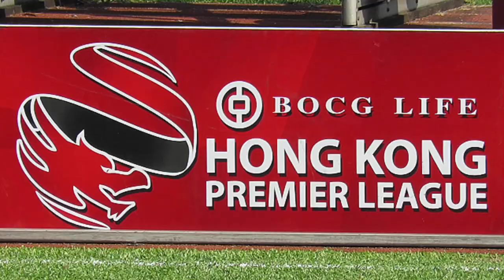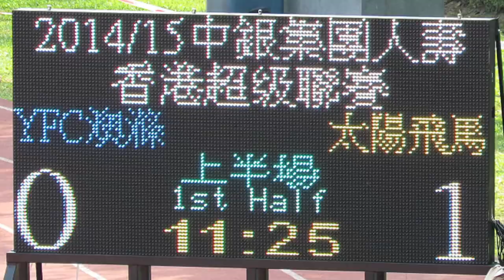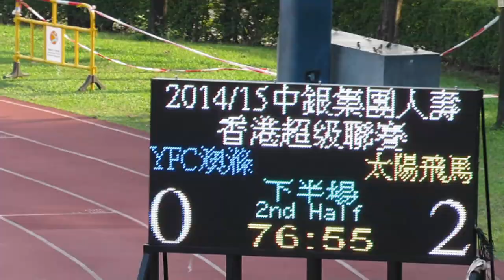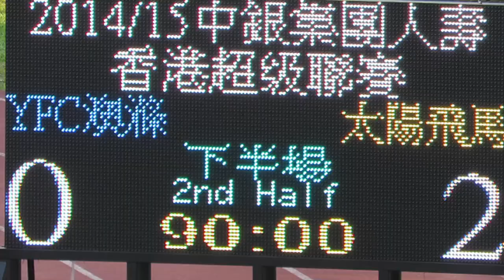YFC澳滌vs太陽飛馬(2014.10.5.香港足球超級聯賽)精華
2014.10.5.深水埗運動塲 14:30 YFC澳滌(藍) 0:2 太陽飛馬(黃)